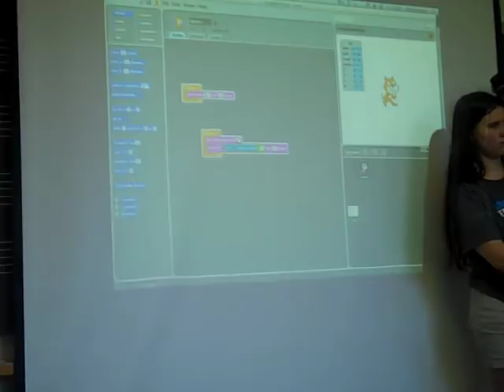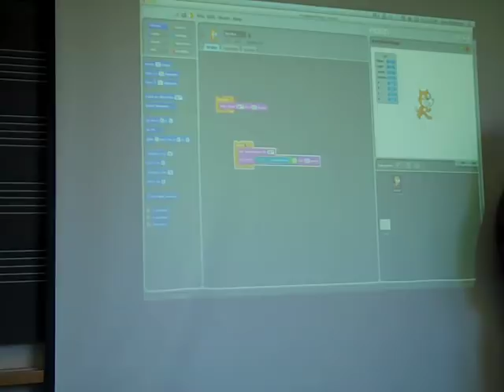Amy & Katy - Live coding & ichiboard-enhanced performance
Live coding & ichiboard-enhanced performance @ UMass Lowell Band Camp